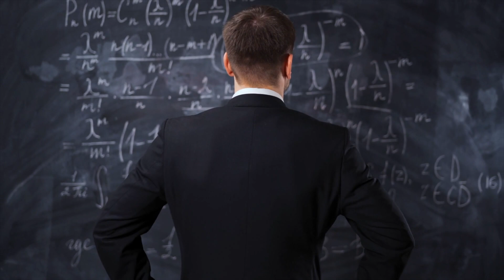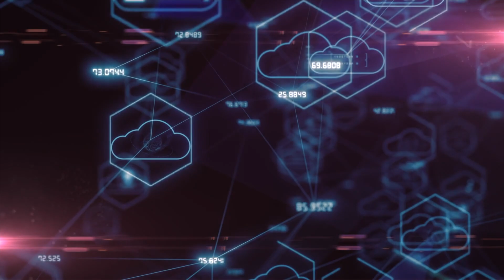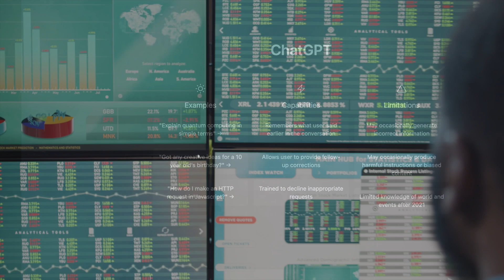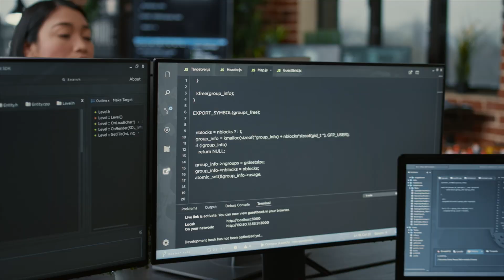8 AI Predictions from OpenAI CEO Sam Altman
A summary of eight recent predictions for AI from Sam Altman, the CEO and co-founder of OpenAI (creators of DALL-E & ChatGPT).

▬▬▬▬▬▬▬▬▬▬SUPPORT ▬▬▬▬▬▬▬▬▬▬

1) have a chat,
2) ask me a question,
4) want me to make a video about your product or something you’re interested in…

Cheers,
-Colin